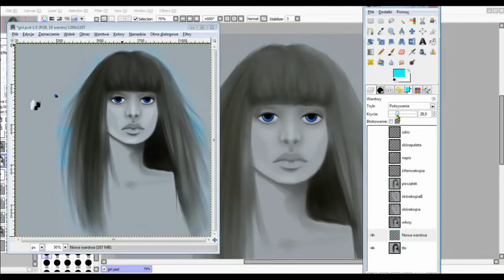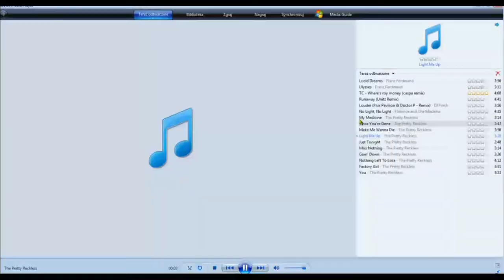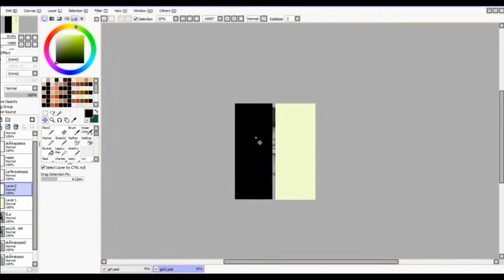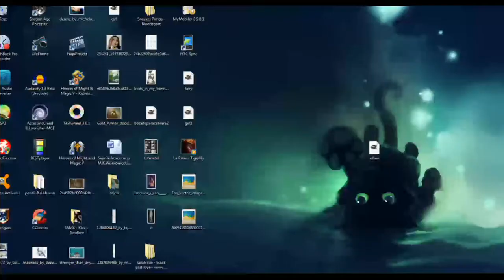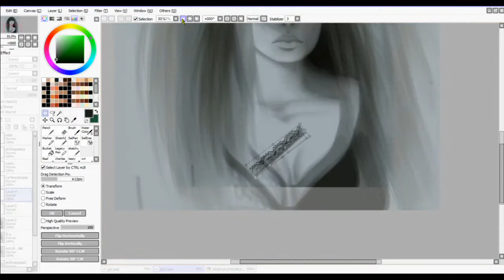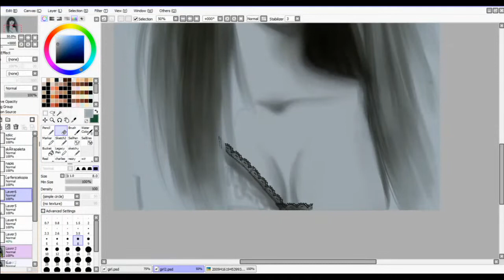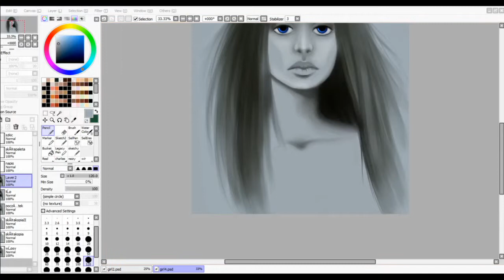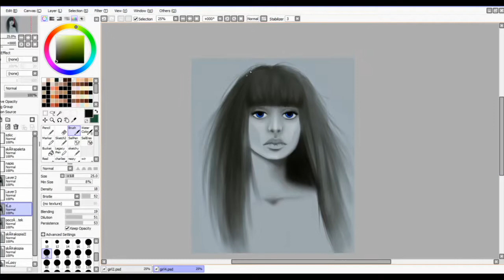019. No Light part6